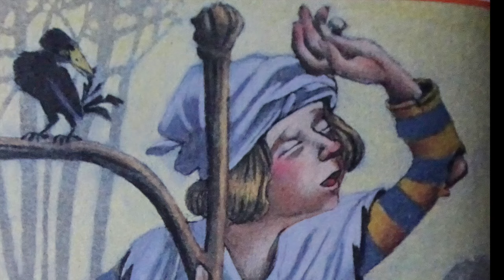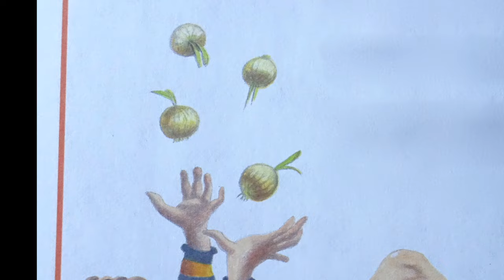Stone Soup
This video is about a hungry young man who tries to find something to eat from an old lady who is afraid and suspicious of him.  Together, they end up creating a wonderful experience!

Kids toys, Игрушки для детей, jouets pour enfants, juguetes para niños, brinquedos para crianças, đồ chơi trẻ em, mainan anak-anak, ของเล่นเด็ก, Kinderspielzeug, mga laruan ng mga bata, बच्चों के खिलौने, mainan kanak-kanak, speelgoed voor kinderen, barnleksaker, لعب الاطفال Kids Cartoon, Мультик для детей, Cartoon d'enfants, Dibujos Animados Infantiles,Desenhos animados crianças, Phim hoạt hình trẻ em, Kartun Anak-Anak, 卡通, 动画, 動畫, การ์ตูนสำหรับเด็ก,Kinder Cartoon, बच्चों कार्टून, Kartun Kanak-kanak, Kinderen cartoon, Barntecknad, الرسوم المتحركة للأطفال Nursery rhymes in English,Piosenki dla dzieci po angielsku, canciones en inglés para niños,เพลงภาษาอังกฤษสำหรับเด็ก, Comptines en anglais,Kinderlieder in Englisch, Lagu-lagu anak berbahasa Inggeris, Musik Untuk Anak,Engelse kinderliedjes, Músicas em inglês para crianças, Gyerekzene, barnvisorna på engelska, 英文兒歌, Písničky v angličtině, أناشيد أطفال باللغة الإنجليزية, अंग्रेजी में नर्सरी कविताएं, Barnerim på engelsk, Canzoni per bambini in inglese